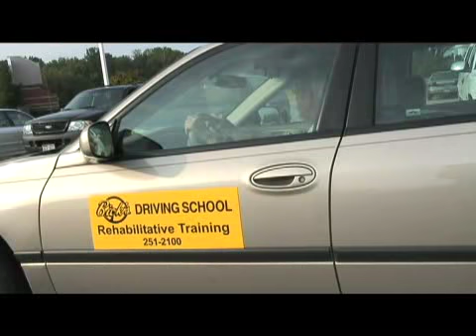Senior driving test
Some seniors get behind the wheel at Cedar Village in Cincinnati. Visit Cincinnati.Com, keyword: video, for more.